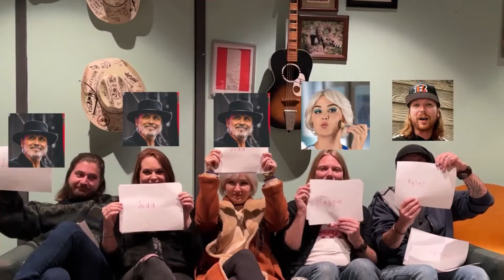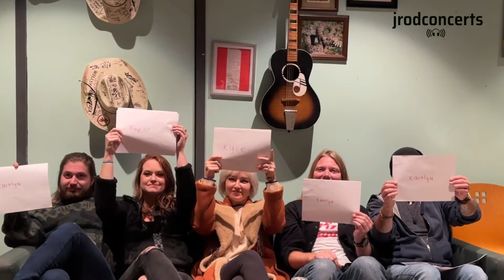Maggie Rose Plays How Well Do You Know Your Bandmates?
Maggie Rose, Kaitlyn Connor, Kyle Lewis, Taylor Jones and Judd Fuller tell us how well they know each other before their 2022 Tour finale!

Recorded at @tulipsftw on 11/19/22

Produced by Jamie Rodriguez and Sarah Johnson